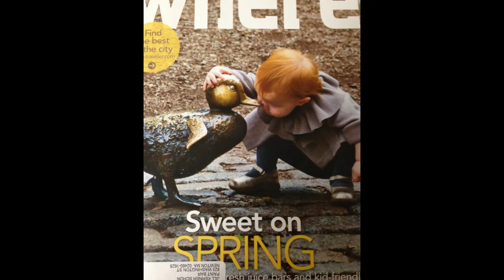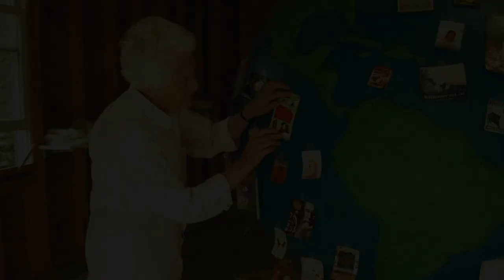Nancy Schön The philosophy behind the work